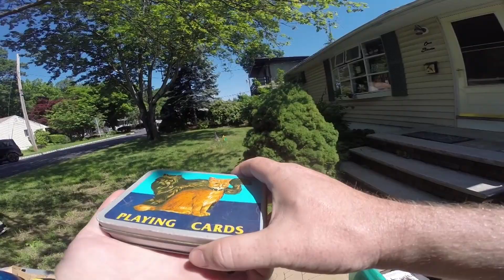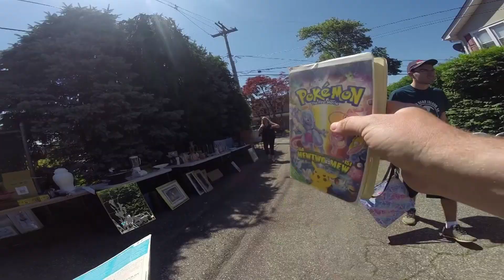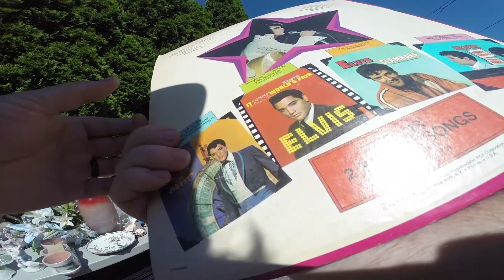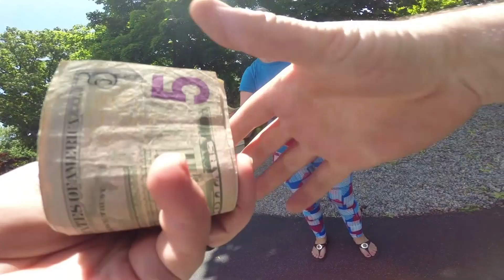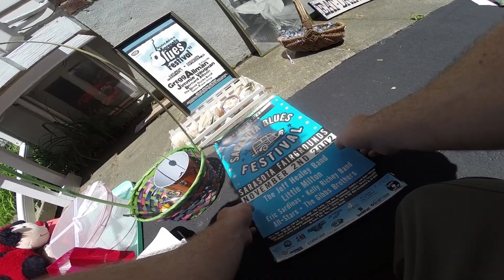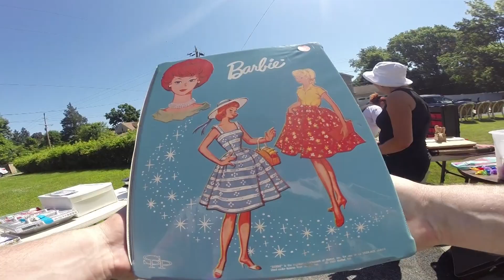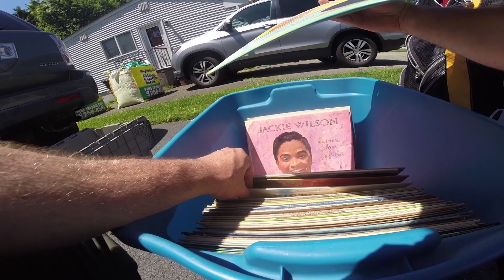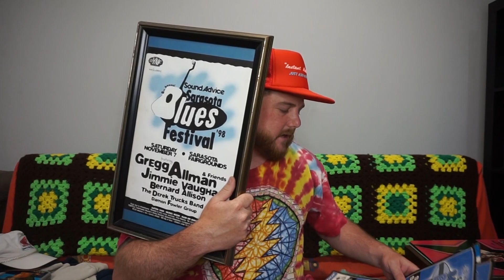Town Wide Yard Sale!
We found some good stuff!